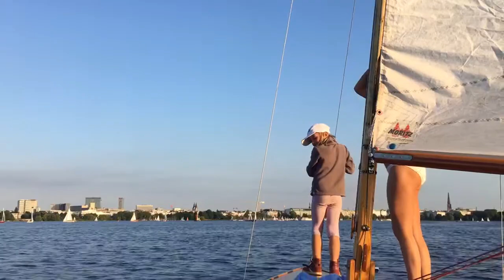We Jump in The Alster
Uups!